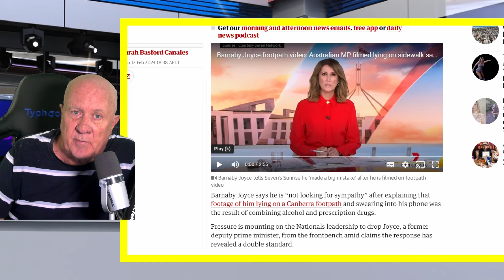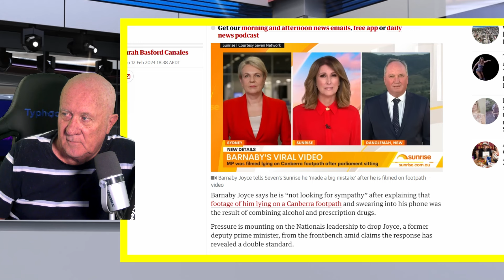Barnaby's Nap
I am empathetic regarding Barnaby having certain problems in his life but it would be helpful if he disclosed them. What do you think?